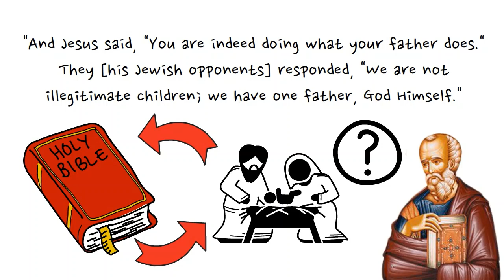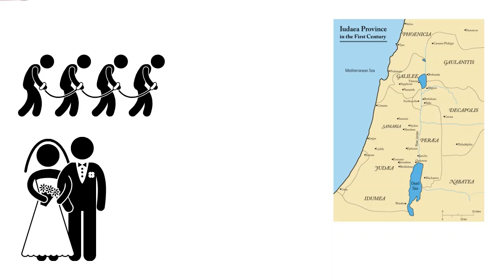Did John the Apostle Not Believe in the Virgin Birth?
In a recent interview with Michael Shermer, Bart Ehrman suggests the author of John wasn't aware of the virgin birth or possibly even rejected it. He bases this on a reading of John 8:41, which I argue is out of context. Bart is making a bad exegetical argument by ignoring the context on top of an already weak argument from silence.

See also Jason Engwer's blog post, which I used partially as a source
Triablogue has tons of great material dealing with the infancy narratives.

Help support me for a one-time gift